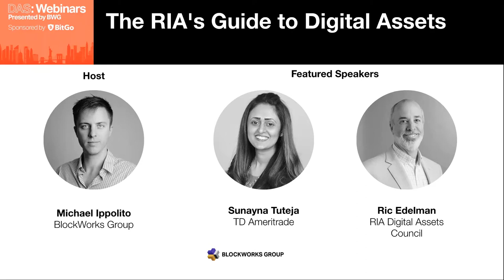The RIA’s Guide to Digital Assets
Sunayna Tuteja, Head of Digital Assets & DLT, TD Ameritrade
Ric Edelman, Founder, RIA Digital Assets Council

The growth of Bitcoin and other digital assets has become too big for financial advisors to ignore.  As institutions like Paul Tudor Jones and HNWIs clamor for exposure, it has become riskier to ignore them than embrace them.  This webinar will explore Bitcoin’s status as an uncorrelated asset, best practices for educating clients, and the place for Bitcoin and other crypto assets in an investor’s portfolio.